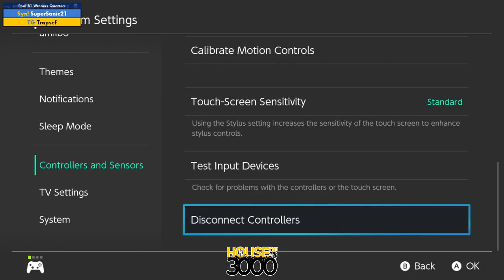Xenosaga 50 Pool B1 Winners Quarters SuperSanic21 vs Trapsef